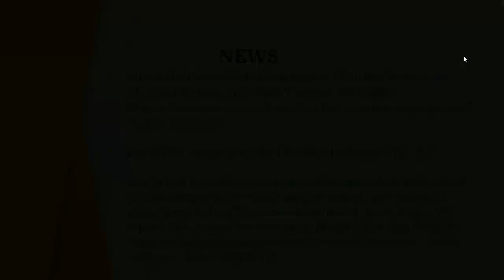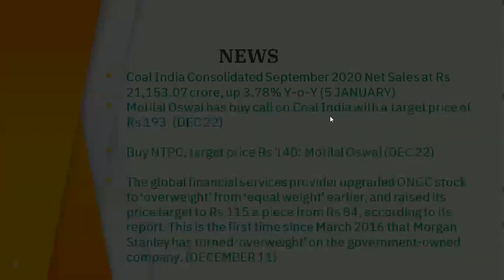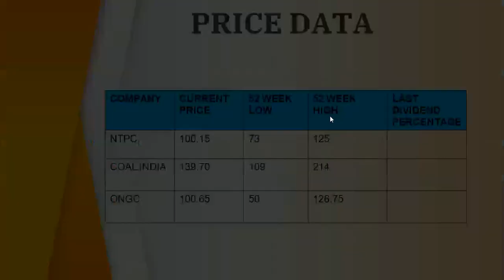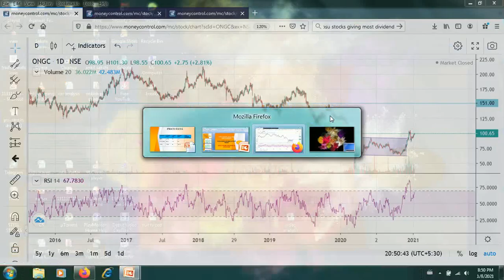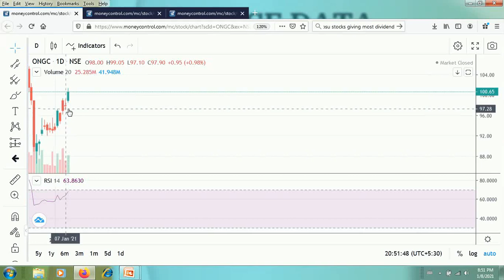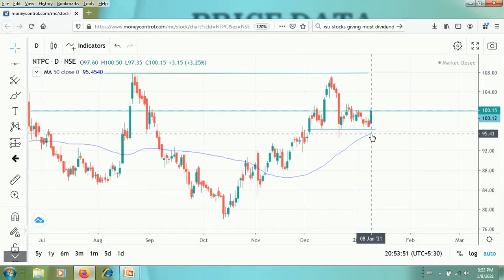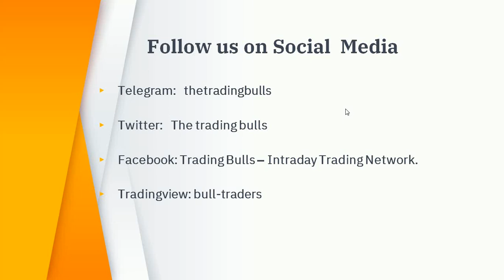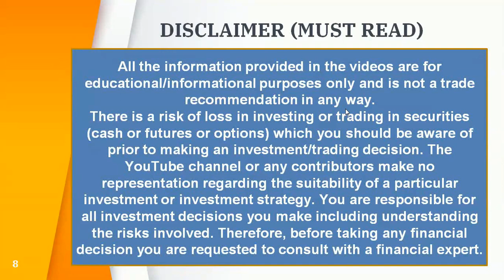COAL INDIA NTPC SHARE LATEST NEWS ONGC STOCK ANALYSIS ONGC NTPC CIL SHARE TARGET PRICE BUY HINDI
Coal India Limited (CIL) is an Indian public region coal mining and refining agency centered in Kolkata, West Bengal, India. It is the biggest coal-generating agency withinside the international and a Maharatna public region undertaking. The agency contributes round 82% to the whole coal manufacturing in India. It produced 554.14 million tonnes of uncooked coal in 2016–17, an growth from its in advance manufacturing of 494.24 million tonnes of coal during FY2014–15 nd earned sales of ₹95,435 crore (US$13 billion) कोल इंडिया लिमिटेड (CIL) एक भारतीय सार्वजनिक क्षेत्र का कोयला खनन और शोधन एजेंसी है जो कोलकाता, पश्चिम बंगाल, भारत में केंद्रित है। यह अंतरराष्ट्रीय और महारत्न सार्वजनिक क्षेत्र के उपक्रम के साथ सबसे बड़ी कोयला उत्पादक एजेंसी है। भारत में पूरे कोयला उत्पादन में एजेंसी का योगदान 82% है। 2016-17 में इसने 554.14 मिलियन टन कच्चा कोयला उत्पादन किया, FY2014-15 के दौरान 494.24 मिलियन टन कोयले के अग्रिम विनिर्माण से इसकी वृद्धि ,4 95,435 करोड़ (US $ 13 बिलियन)

एनटीपीसी 62,918 मेगावाट (जेवी सहित) की स्थापित क्षमता के साथ भारत की सबसे बड़ी बिजली उपयोगिता है, जो 2032 तक 130 गीगावॉट कंपनी बनने की योजना है। 1975 में स्थापित, एनटीपीसी का लक्ष्य दुनिया की सबसे बड़ी और सबसे अच्छी बिजली प्रमुख बनना है।

एनटीपीसी के पास व्यापक पुनर्वास और पुनर्वास और सीएसआर नीतियां हैं जो बिजली परियोजनाओं को स्थापित करने और बिजली पैदा करने के अपने मुख्य व्यवसाय के साथ अच्छी तरह से एकीकृत हैं।

महारत्न ओएनजीसी भारत की सबसे बड़ी कच्चे तेल और प्राकृतिक गैस कंपनी है, जिसका भारतीय घरेलू उत्पादन में लगभग 75 प्रतिशत का योगदान है। कच्चा तेल IOC, BPCL, और HPCL (ONGC की सहायक) जैसी डाउनस्ट्रीम कंपनियों द्वारा इस्तेमाल किया जाने वाला कच्चा माल है, जो पेट्रोल, डीजल, केरोसीन, नेफ्था और कुकिंग गैस-एलपीजी जैसे पेट्रोलियम उत्पादों का उत्पादन करता है।

NTPC is India's biggest force utility with an introduced limit of 62,918 MW (counting JVs), plans to turn into a 130 GW organization by 2032. Set up in 1975, NTPC expects to be the world's biggest and best force major.
NTPC has far reaching Rehabilitation and Resettlement and CSR arrangements very much incorporated with its center business of setting up force projects and creating power.

Maharatna ONGC is the biggest raw petroleum and flammable gas Company in India, contributing around 75 percent to Indian homegrown creation. Raw petroleum is the crude material utilized by downstream organizations like IOC, BPCL, and HPCL (auxiliary of ONGC) to create oil based goods like Petrol, Diesel, Kerosene, Naphtha, and Cooking Gas-LPG.
This biggest flammable gas organization positions eleventh among worldwide energy majors (Platts). It is the lone public area Indian organization to include in Fortune's 'Most Admired Energy Companies' rundown. ONGC positions eighteenth in 'Oil and Gas tasks' and 220 in general in Forbes Global 2000.

What are the top Stocks ?
What Stocks are expected to rise ?
What stock should I Invest ?